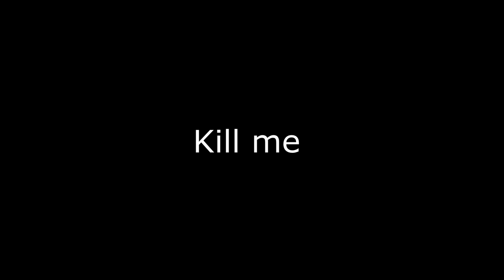My MWR clips with REACTIONS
Only played the game for 2 weeks

[S] is for $acred